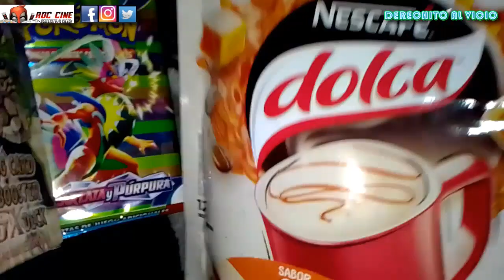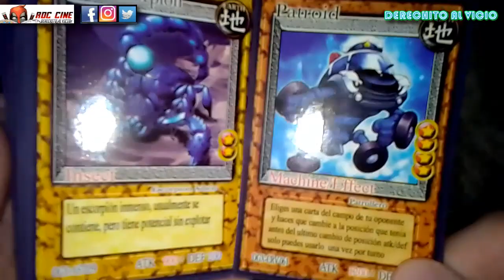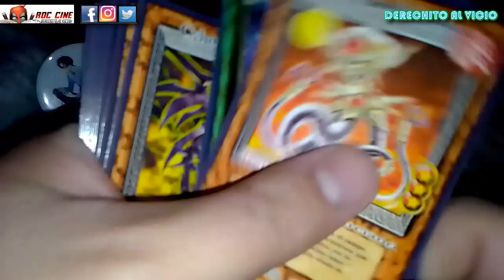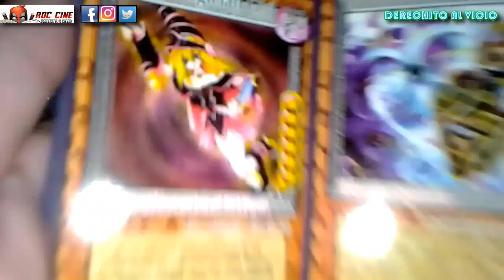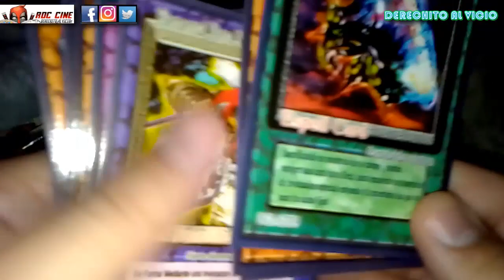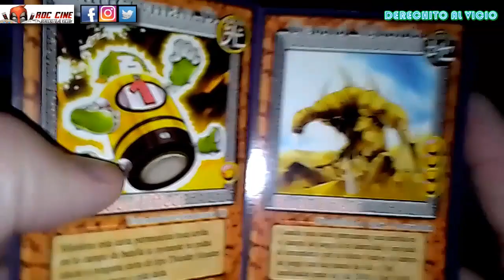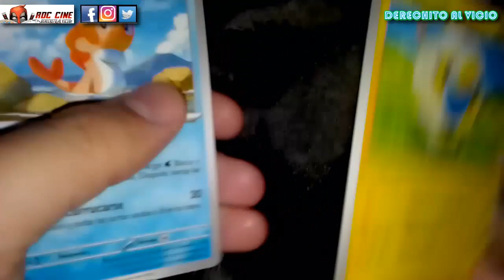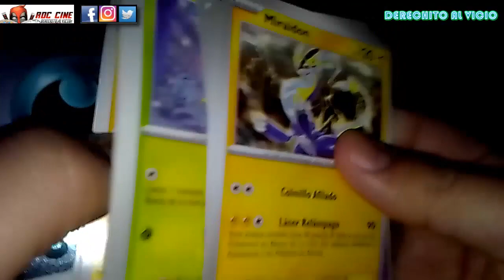[RDC] Unboxing Cartas Yugioh Gx de Argentina y Cartas Pokemon Escarlata y Purpura de China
Derechito al Vicio! Somos RDC Cine y en esta nueva semana conseguimos un mazo retro de Cartas Yugioh GX impresas en Argentina, ademas abriremos un nuevo sobre de Cartas Pokemon Escarlata y Purpura chino que ya podes encontrar en el pais. No te lo pierdas!! XD